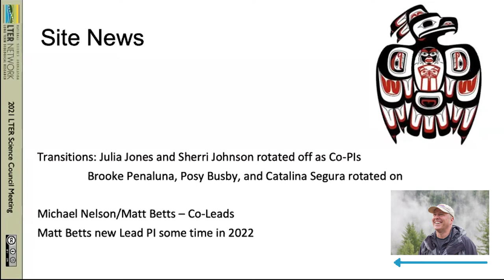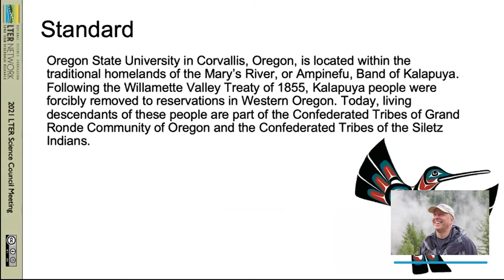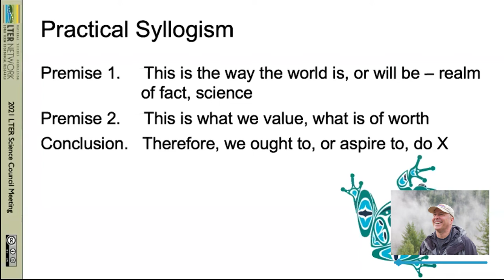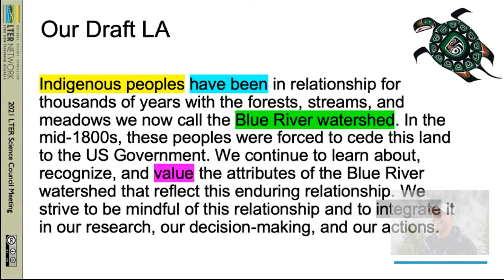Land acknowledgement at the Andrews Forest LTER | 2021 Lightning Talks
Michael Paul Nelson describes how the Andrews Forest LTER crafted their land acknowledgement. This talk was part of the 2021 LTER Science Council Lightning Talks session.